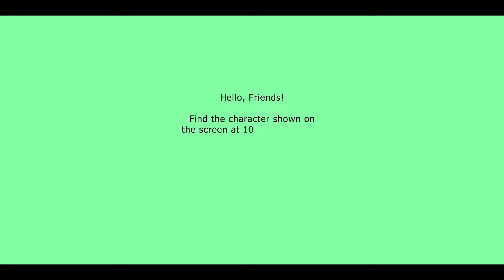VR 360! Surprise from Wednesday! Find the Hero!